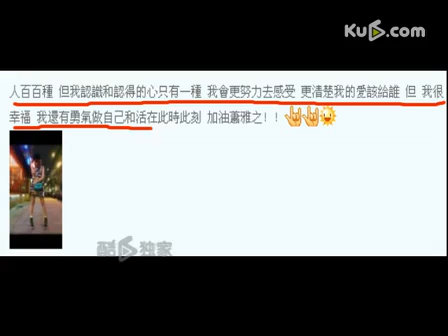柯震东高调示爱萧亚轩：我会成为值得爱的人